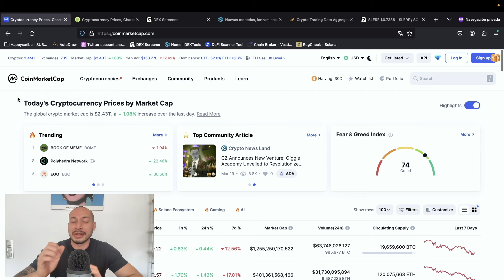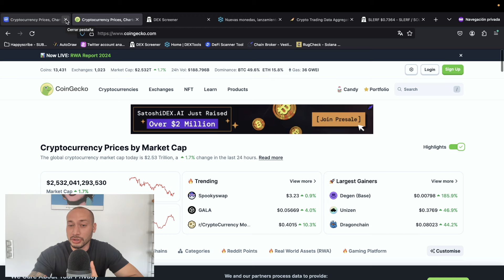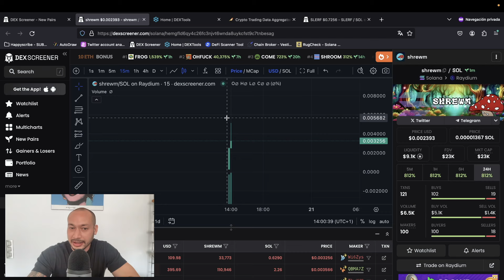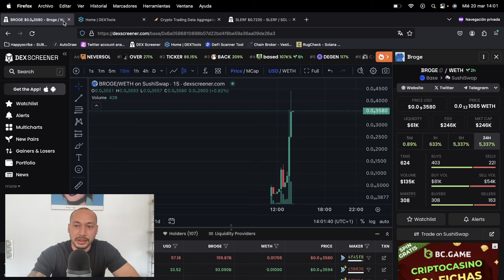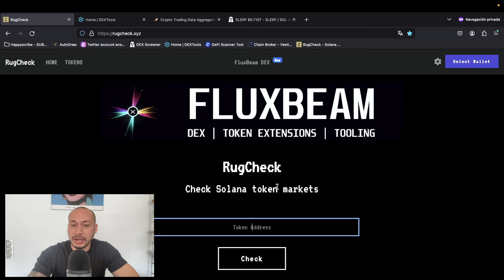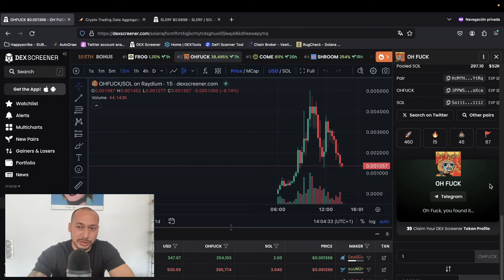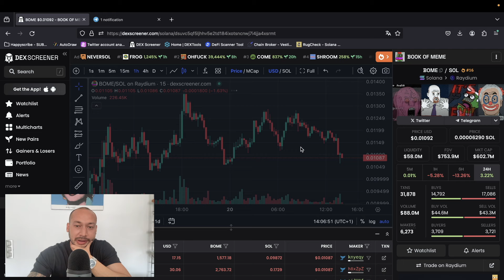Cómo ENCONTRAR nuevos TOKENS con POTENCIAL (paso a paso)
✅ Guía rápida para encontrar nuevos tokens o proyectos de criptomonedas en redes como Solana, Base, Ethereum, Binance, … (paso a paso).

00:00:00 Introducción
00:01:35 Dex Screener
00:05:18 DexTools
00:06:22 Ejemplo con el token SLERF